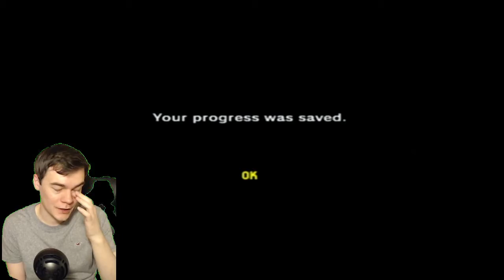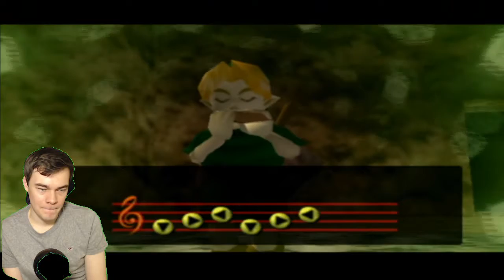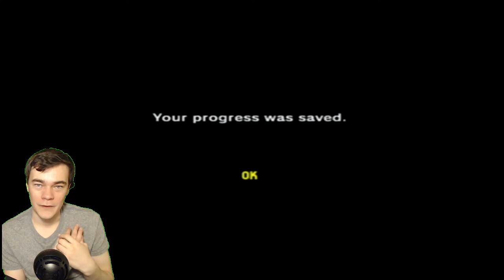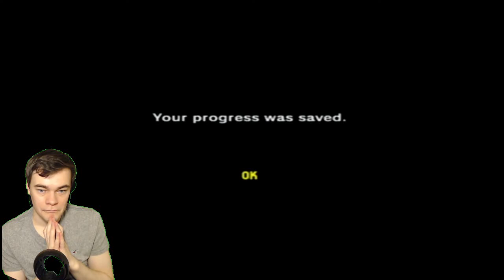Stream A Little Stream With Me - Zelda Ocarina of Time - SAD Gaming #10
Topics: streaming

If you have any topic or game suggestions, Let me know!

Uploading videos everyday to practice talking and get over social anxiety.